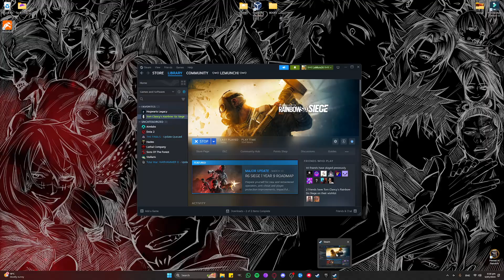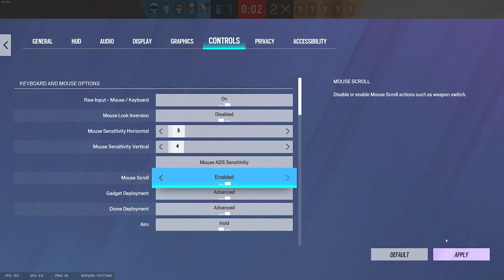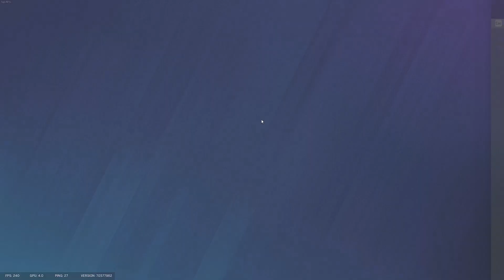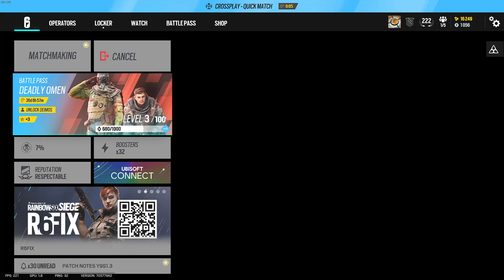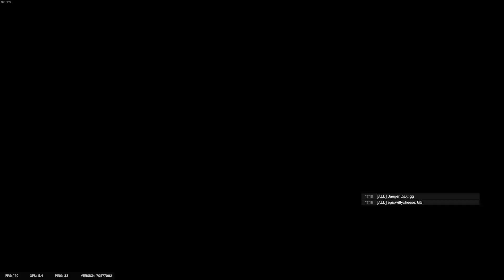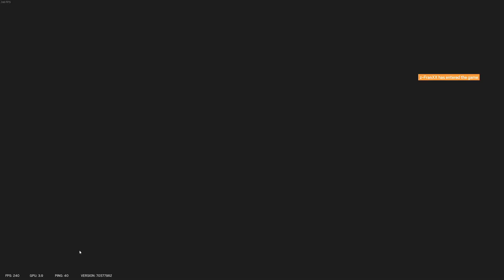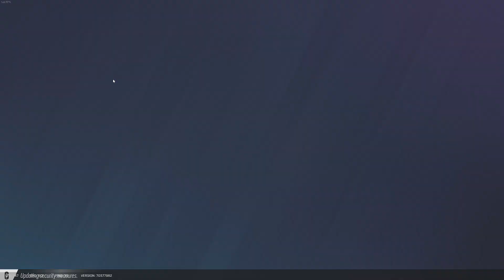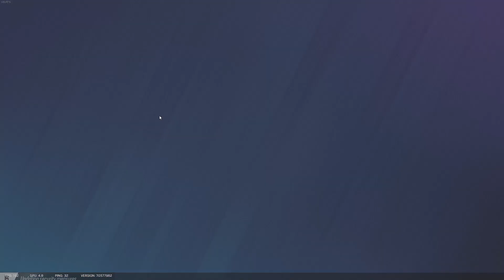A return to RAINBOW6 SIEGE, and BOY am I WASHED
damnn the rust is real o-o
still good vibes tho